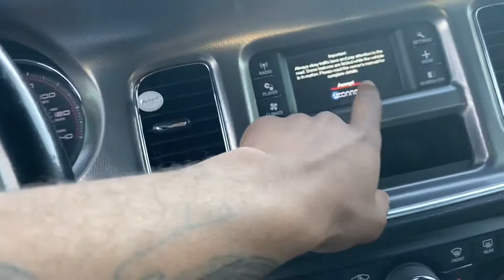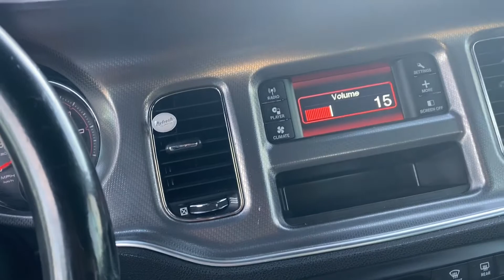TAKING DELIVERY MY DODGE CHARGER